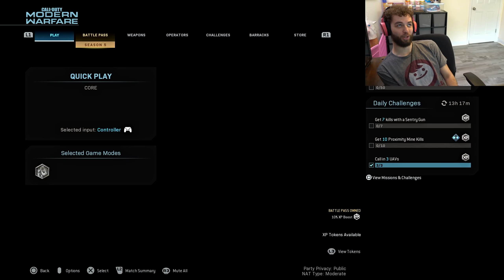I UNLOCKED DAMASCUS DUAL SWORDS but now my enemies can hear me coming even better